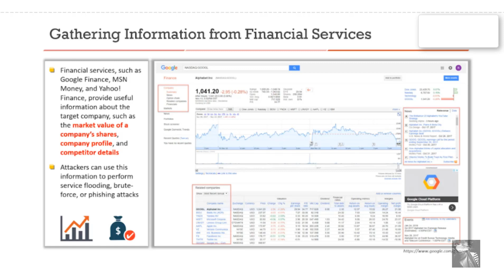28 CEH Obtener información de sitios financieros y redes de trabajo LINKEDin